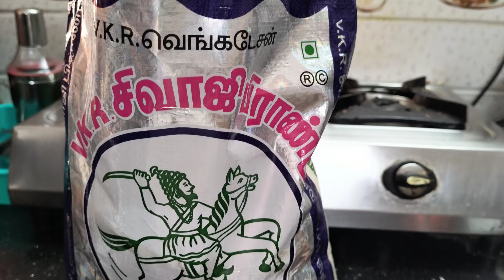யாருடைய சமையல் நல்லா இருக்கும் ஆண்கள் சமையலா? அல்லது பெண்கள் சமையலா?